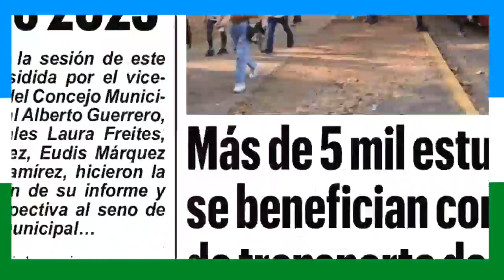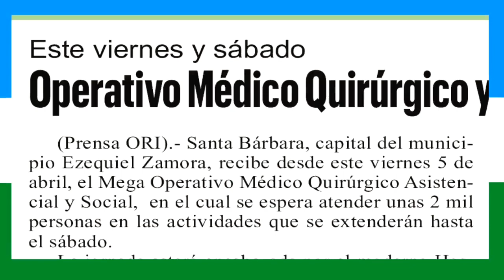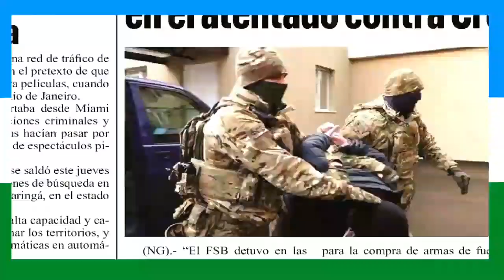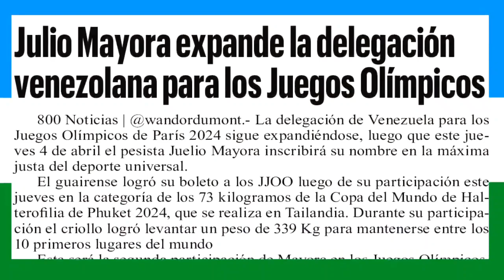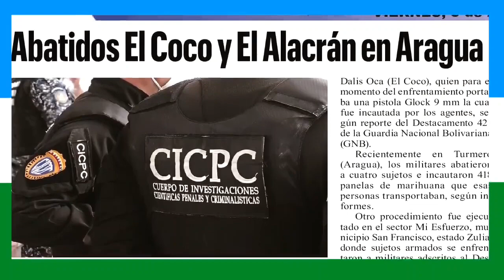Noticias Varyna Viernes 05 de Abril